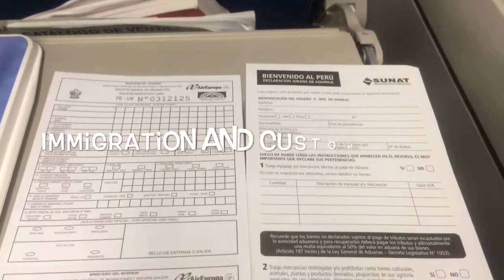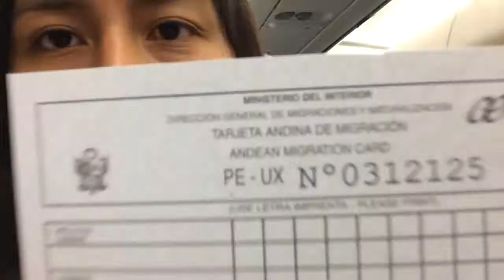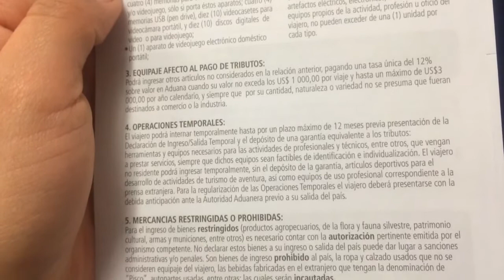From Belgium to Peru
Yay!!! I finally got this video up!!! I have been trying to upload it since I arrived in Peru but my grandma's super slow internet was taking a million years and then when I would be so close to uploading it, some kind of error would occur so I had to start over again and gave up after 3 attempts but today we got slightly faster internet installed so yay!!! :)